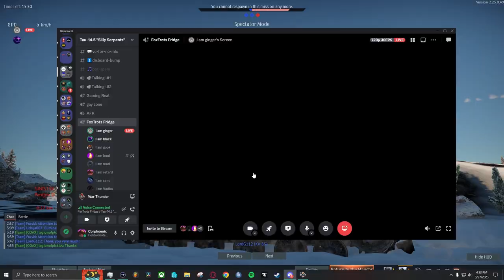Looking disrespectfully at war thunder gameplay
Mixture of arcade, Simulator and realistic to appease the retards of my friend group.